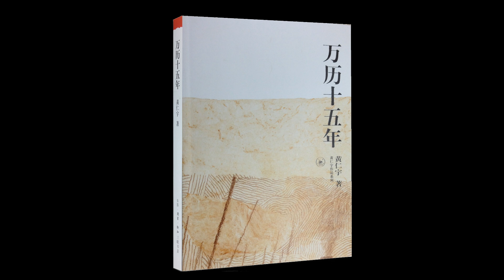12 附录4·皇帝只是个牌位【完】 | 《万历十五年》 | 黄仁宇 | 中国史 | 晨诵无声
《万历十五年》是黄仁宇创作的历史学著作，首次刊行于1981年。

《万历十五年》从“大历史观”的研究视角出发，选取了明朝万历十五年（1587年）作为考察切入点，运用历史小说的叙事模式和传记体式的章节，通过对关键历史人物悲惨命运的描述，探析了晚明帝国走向衰落的深刻原因。 这充分体现了作者的大历史观，即宏观的、系统的历史，也即“从技术的角度看待历史”。

全书共分七章，分别写了最高统治者万历皇帝、大学士申时行、首辅张居正、模范官僚海瑞、自由派知识分子李贽、抗倭英雄戚继光等。同时，也写了他们之间存在的重重矛盾，如皇帝与群臣的矛盾，保守派与自由派的矛盾，官员与官员之间的矛盾等等。